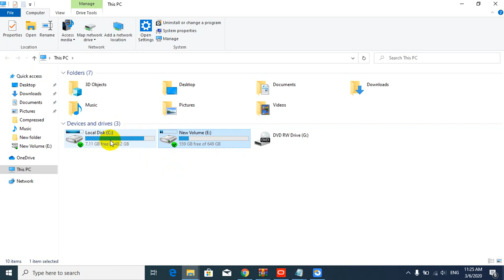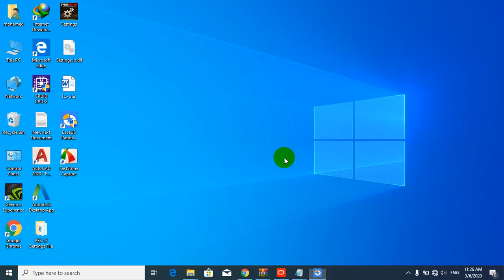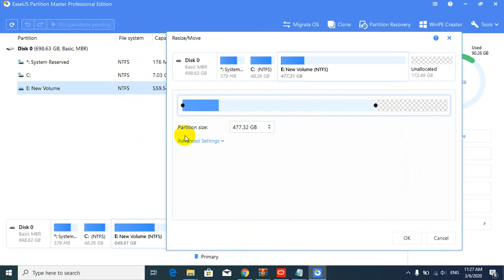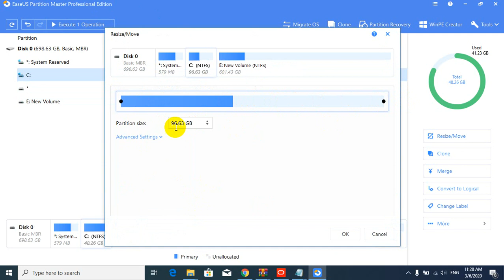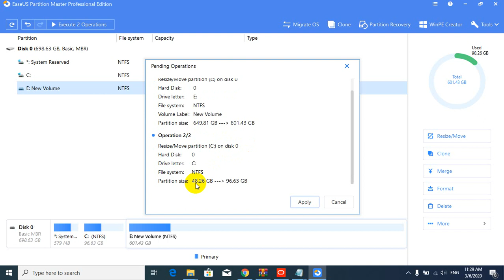زيادة مساحة القرص c بدون فورمات لعام 2020